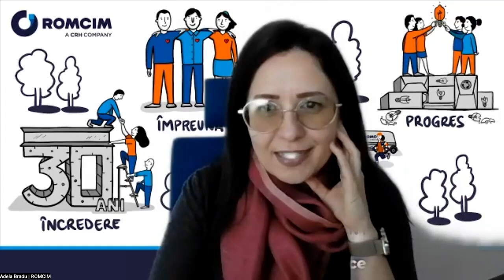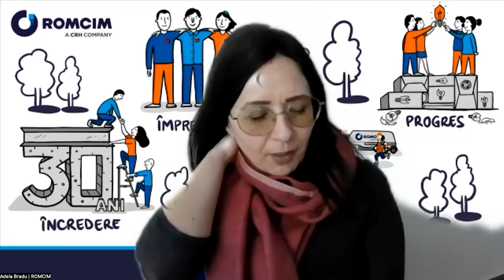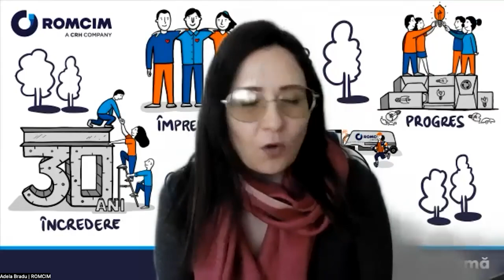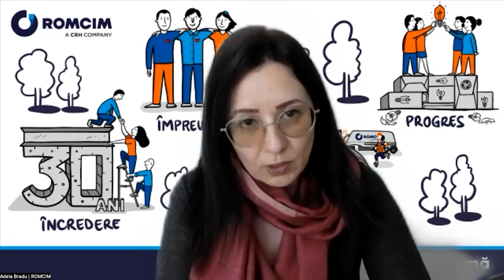Soluţii pentru reducerea costurilor cu energia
Creşterea costurilor cu energia obligă firmele să caute soluţii de reducere a facturilor. Acest lucru se poate întâmpla dacă autorităţile vor schimba unele reglementări legale, inclusiv reguli de funcţionare a pieţei.

Invitaţi: Adela Bradu, manager Corporate Affairs şi Comunicare,  Romcim, Theodor Livinschi, consultant în domeniul energiei.